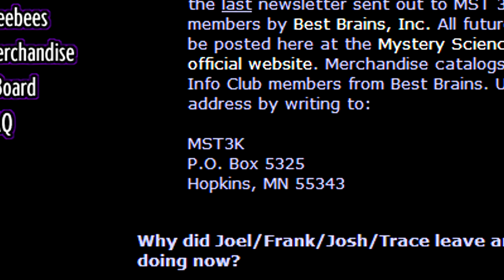Film Reels: with Sarah Hesch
This week's guest: SARAH HESCH
Sarah is a Madison filmmaker and graduate of Madison Media Institute. In 2011, her company's film in the 48 hour film project won several awards.

Her current project is Chic, a web series about two women working in the adult film industry. She is the co-writer, producer and co star. Chic is set to premiere in May 2013.

Join local film enthusist Justin Schober as he meets with and
interviews local Wisconsin filmmakers and actors in his new video
series 'Film Reels.'